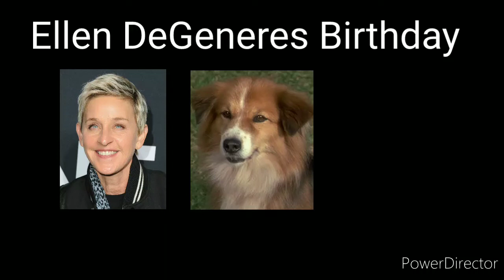Ellen DeGeneres Birthday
Ellen DeGeneres it's American actress, TV host.